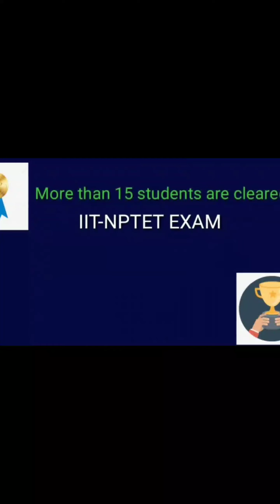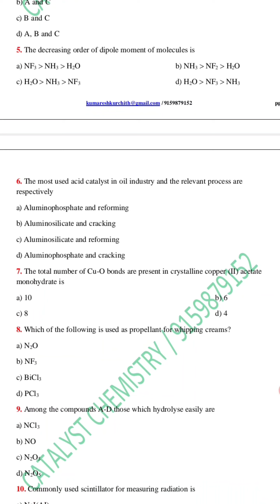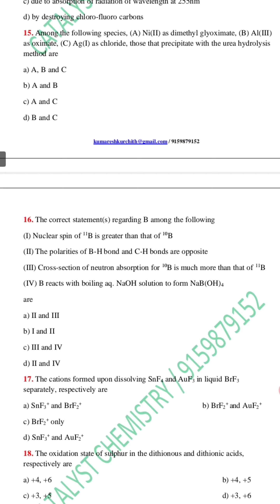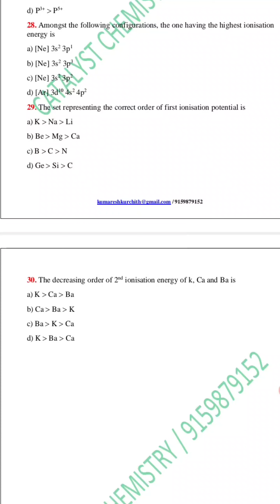CSIR-NET| UG-TRB|PG-TRB|periodic properties|Test series|CATALYST CHEMISTRY CLASS| NEW BATCH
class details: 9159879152